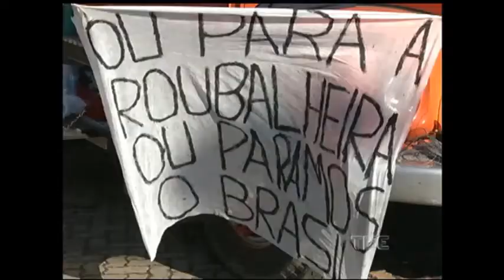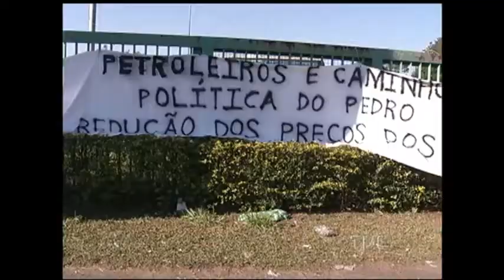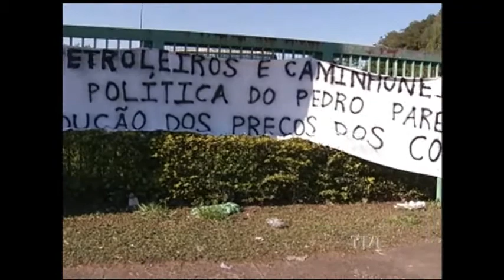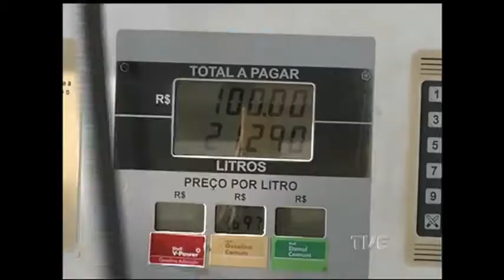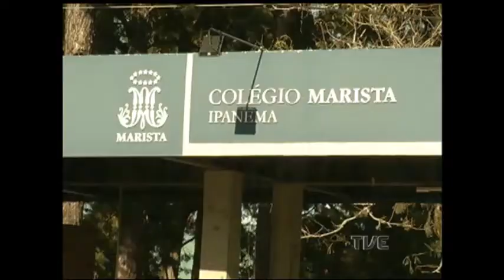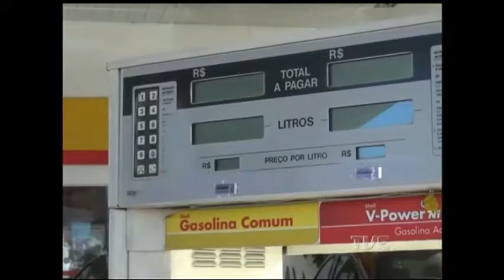Panorama | TVE - Balanço da Paralisação dos Caminhoneiros - 28/05/18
A longa espera por um acordo. Depois de um final de semana de negociações entre governo e representantes dos caminhoneiros, a categoria manteve os protestos e crescem os impactos do desabastecimento na sociedade. O Panorama de hoje faz um balanço da paralisação, uma semana após o início das manifestações. As longas filas em busca de gasolina, que chega a conta gotas nos postos da capital. No interior do estado, municípios decretam situação de calamidade pública pela falta de combustível. E os caminhões que continuam parados na beira das estradas gaúchas. Veja também: os gols da dupla grenal na rodada de final de semana do brasileirão.